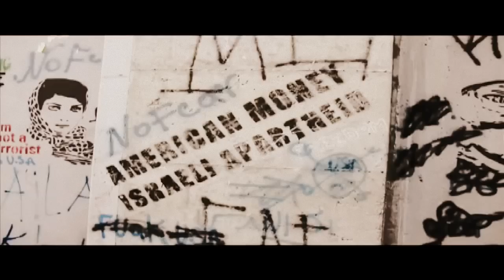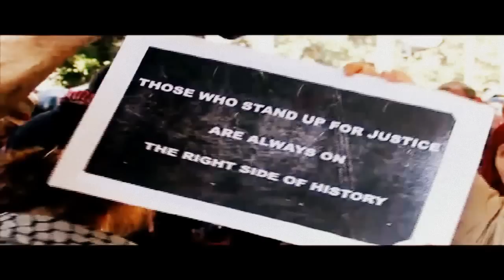Song for Palestine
We shall overcome some day
That we shall overcome
Someday

And we'll walk hand in hand
We'll walk hand in hand
We'll walk hand in hand one day
That we will walk hand in hand
One day

And we'll break down the prison walls
We will tear down those prison walls
Together we will tear down the prison walls on that day
That we will tear down all those prison walls

That we will tear down those prison walls

And the truth will set us free
The truth will set us free
The truth will set us all free

And, deep in my heart
I do believe
That the truth will set us all free
And we shall overcome